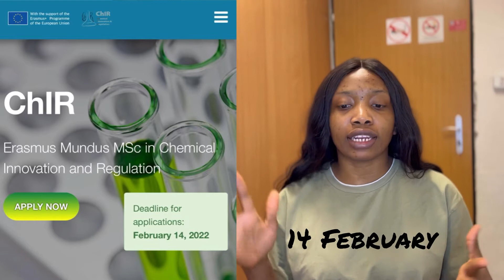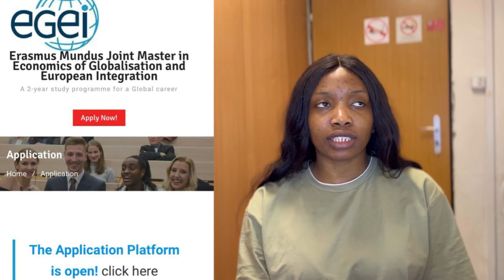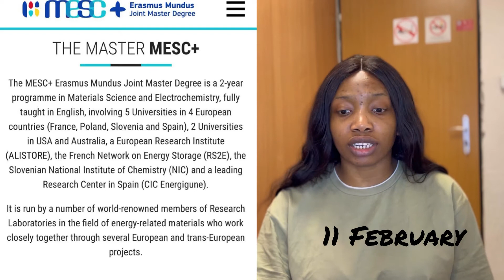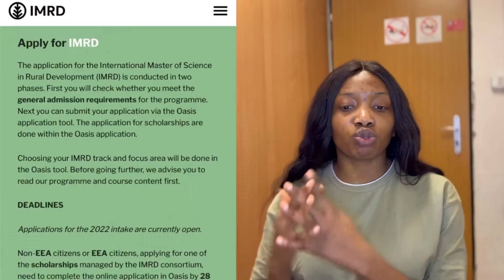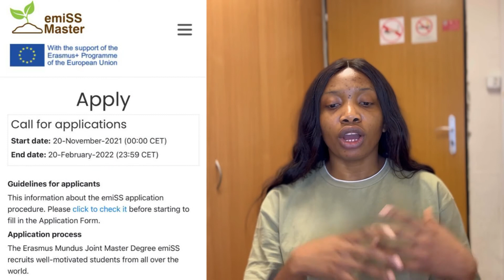Scholarships that are still open for 2022 - African Students - All Students - All Disciplines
Available Erasmus Mundus scholarship for you to apply

You can use Grammarly to achieve an excellent SOP in your writings. Download using the following links. It is all free. -

Available Programs—-

1. Aquaculture, Environment and Society (ACES+) – 28 Feb
2. Bio and Pharmaceutical material science (BIOPHAM) - 18 Feb
3. EMMC-ChIR - Chemical Innovation and Regulation 14 Feb
4. ECONOMIC OF GLOBALIZATION AND EUROPEAN INTEGRATION 15 Feb
5. Environmental Contamination and Toxicology (ECT+) - 28 Feb
6. Globed - Erasmus Mundus Master in Education Policies for Global Development - globed.eu/how-to-apply – 28 Feb
7. Materials for Energy Storage and Conversion (MESC+) - 11 Feb
8. Models and Methods of Quantitative Economics (QEM) - 22 Feb
9. Photonics for Security Reliability and Safety (PSRS) - 6 Feb
10. Rural Development (IMRD) - 28 Feb
11. Soil Science (emiSS) - 20 Feb
12. Strains Master - 28 FEB
13. Theoretical Chemistry and Computational Modelling (TCCM) - 15 Feb
14. Translational Cosmetic and Dermatological Sciences (EMOTION) - 16 Feb